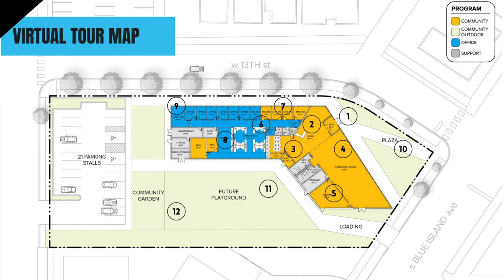RSCC Virtual Tour: Stop 4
SOS Illinois is proud to share the launch of the Roosevelt Square Community Center, a first-of-its-kind facility in Chicago. Yet, we are mindful of issues of safety and everyone’s well-being. We are sharing an opportunity to experience the Center now through a self-guided virtual tour, which is a 12-stop series of videos. In Stop 4, we interview our longest serving SOS Illinois Board Member David Hoffman in the David Hoffman and Ruth Callaghan Community Center Room, a 3,000 sq. ft. feature of the building.